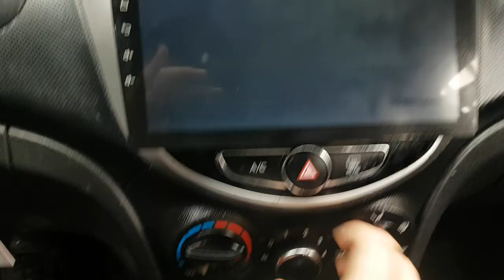2012 ACCENT CU051247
2012 ACCENT CU051247